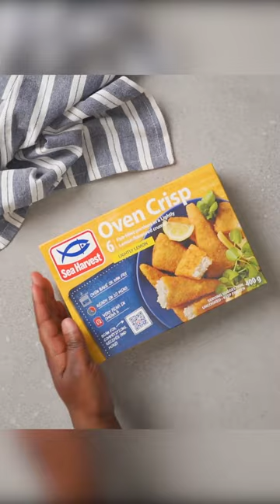Weeknight pasta meal with lemon filets | Sea Harvest recipes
This pasta is the ideal weeknight meal – it's easy to put together, tasty and nutritious. Toss cooked pasta in basil pesto with lemon zest and a good drizzle of olive oil. Serve with Oven Crisp Lightly Lemon filets and you have a chef-worthy meal in 30 minutes!